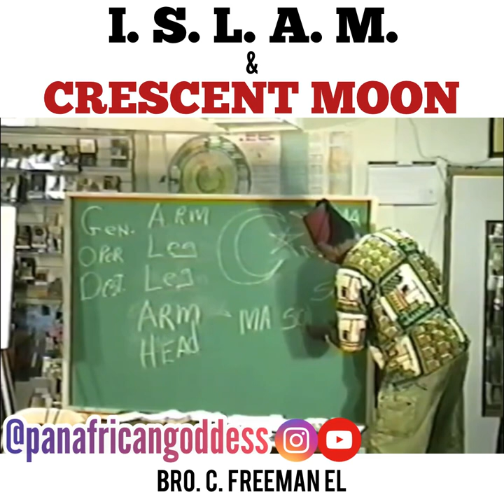I. S. L. A. M. & Crescent Moon - Bro. C. Freeman El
I. S. L. A. M. & Crescent Moon ✨